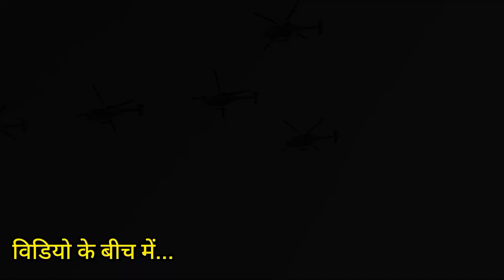गजब का नज़ारा एयर शो प्रयागराज यूपी | भारत की सभी वायु विमान आयीं | Prayagraj Air Show 2023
prayagraj air show 2023

air show in prayagraj 2023

prayagraj air show

airshow prayagraj 2023

air show in prayagraj

air show prayagraj

prayagraj air show 2023 sangam

prayagraj air show 2023 live today

air show practice prayagraj

air show prayagraj 2023

prayagraj air force mela 2023

prayagraj

prayagraj today air show

indian air show prayagraj

air show in prayagraj 8 october

prayagraj airshow kab hai 2023

prayagraj airshow

airshow in prayagraj 2023